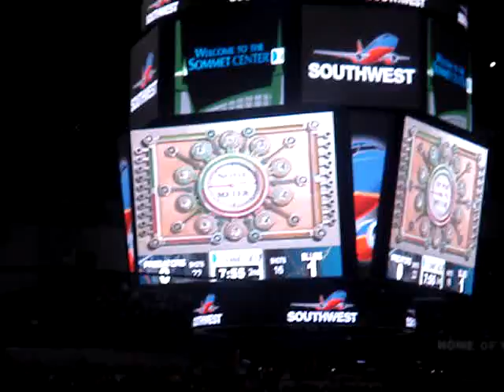TN Magik on Preds Jumbotron Feb 08